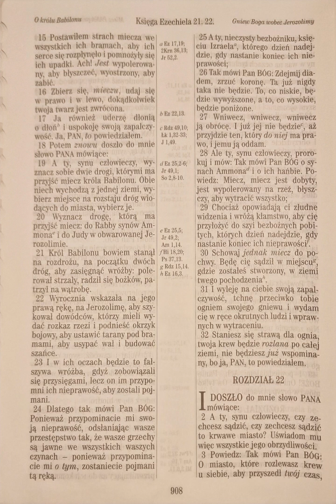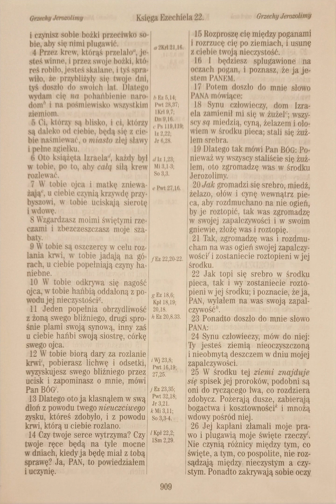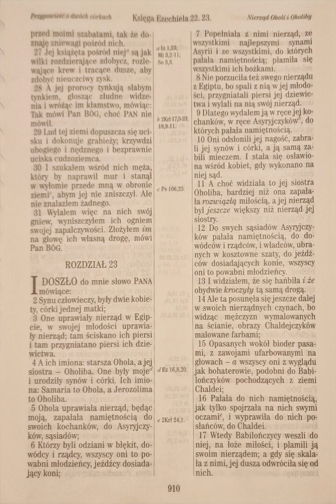Księga Ezechiela 22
Ez 22

do ucha🦻 :
Listen to the most recent episode of my podcast: Księga Ezechiela 22

do czytania 👀:
I doszło do mnie słowo PANA mówiące: A ty, synu człowieczy, czy zechcesz sądzić, czy zechcesz sądzić to krwawe miasto? Uświadom mu więc wszystkie jego obrzydliwości.
Ezechiela 22:1‭-‬2 UBG

do telewizora 📺 :

moje wnioski/najważniejsze wersety🤔 :

10 przykazań odwrócone ...